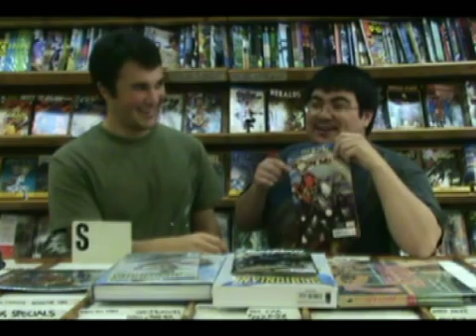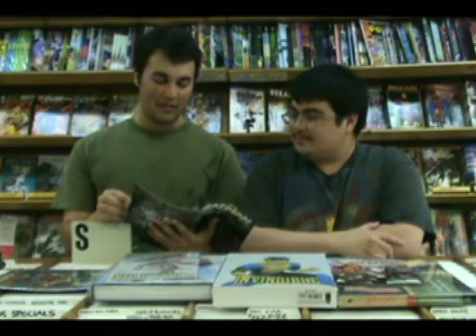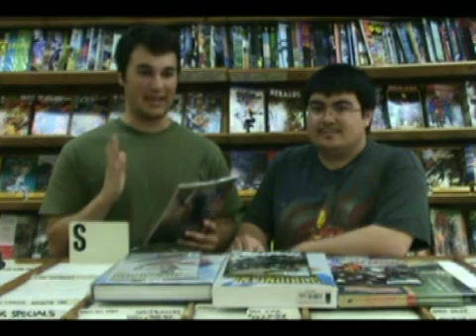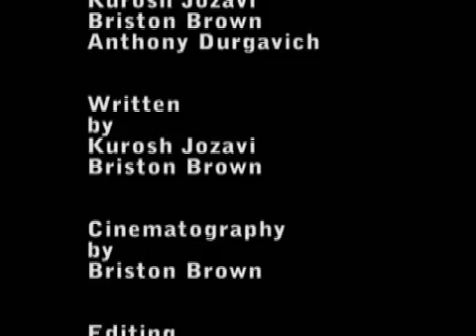Comic Book Corps Episode 9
Jonah Hex, Iron Man, and Batman. Enjoy!